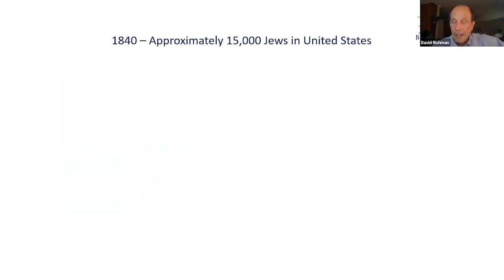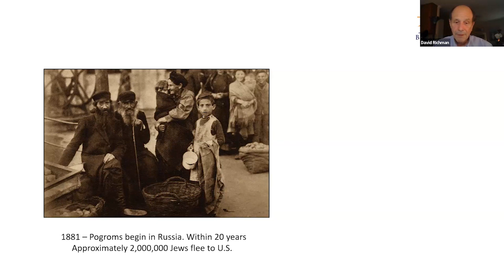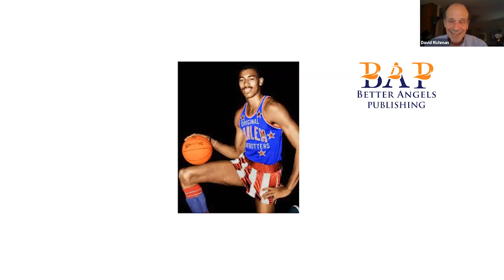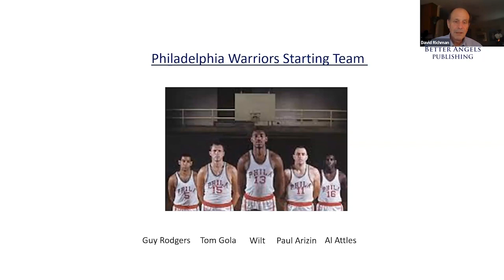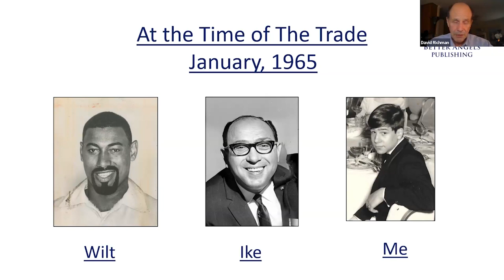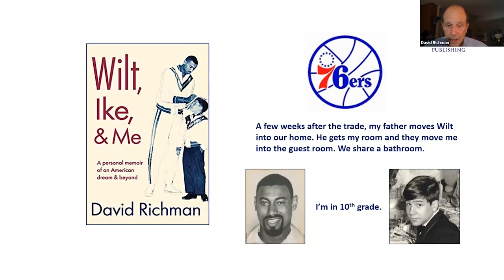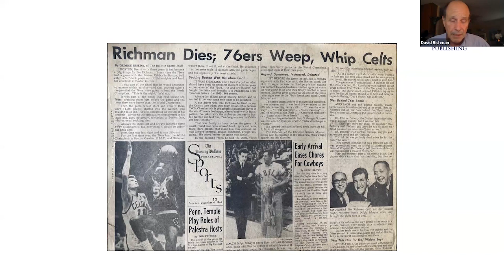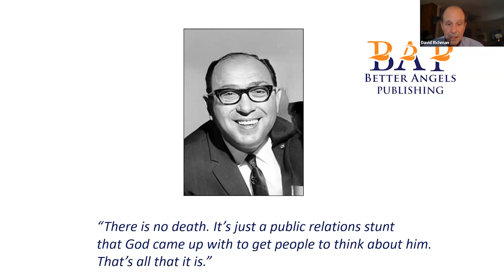Wilt, Ike, & Me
Imagine you're 16 years old and the most famous athlete in the world becomes your roommate. Wilt Chamberlain moved into 76ers owner Ike Richman’s home during the 1965 NBA season, and that was just the beginning of this incredible coming of age journey for Wilt and David, Ike's son.
Recorded 11/7/2023